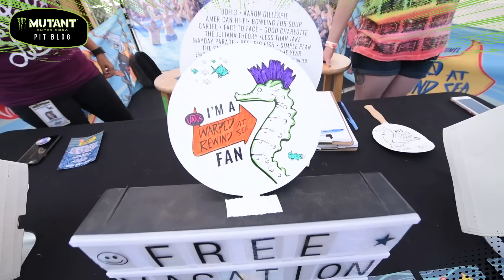2017 Mutant Pit Blog: Cincinnati, OH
Ashly your Mutant Pit Reporter takes you behind the scenes at the 2017 Vans Warped Tour in Cincinnati, OH featuring War On Women, Bad Omens, and Hawthorne Heights!!

for more information on Warped 2017!

FOLLOW US FOR MORE:
ᐅ Instagram: @vanswarpedtour
ᐅ Snapchat: @vanswarpedtour